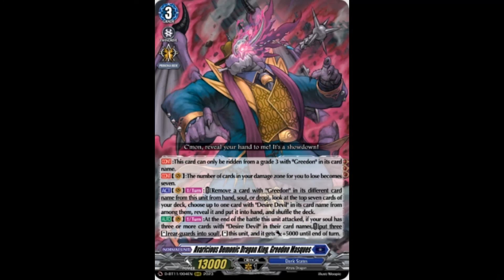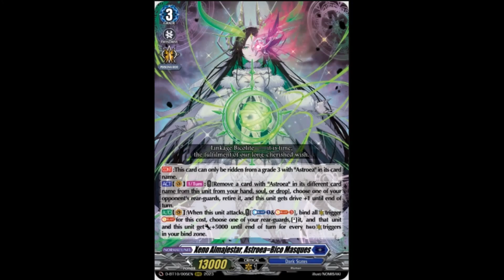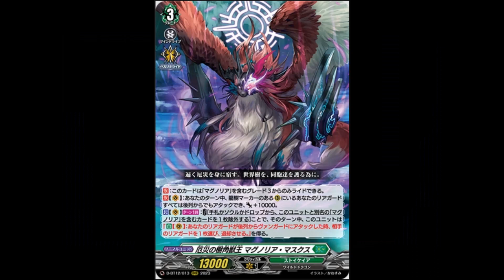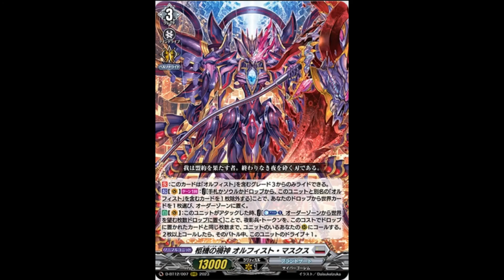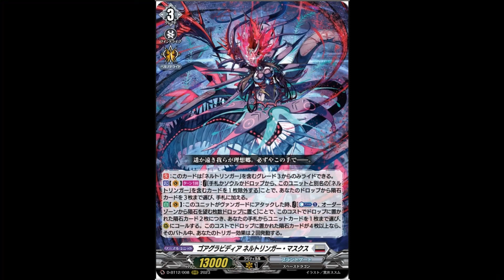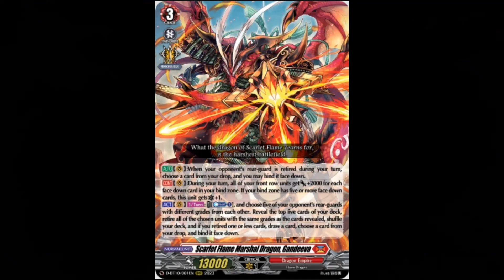My Cardfight!! Vanguard Rankings: "Masque" Units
The OverDress/WillDress Reverse Units. Awesome for it's concept and lore and luckily not game braking. Unfortunate that some got shafted and most are decent for the decks they belong in. Also I still question why we don't have a Masque Unit for every nation. Even if no Lyrical, Dragon Empire and Keter are missing theirs but Keter has a good candidate of Alden. Dragon Empire is tough but I can say Nirvana had the best potential chance for falling against the Dragontree. I still hope for Masque Units for the missing nations soon.